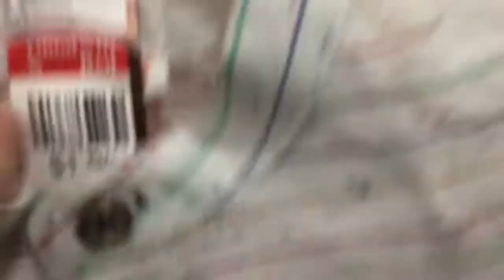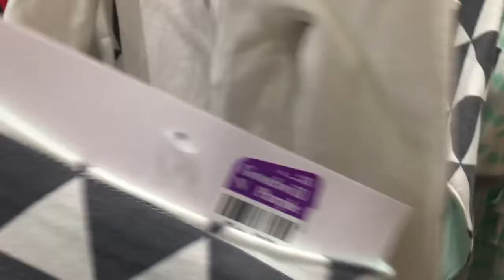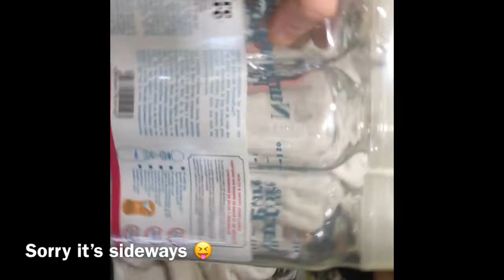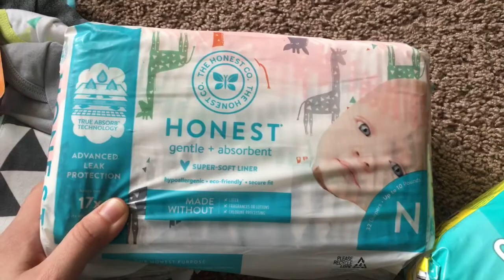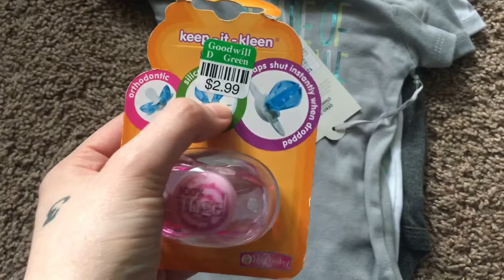Thrift Shopping With Reborn Doll/Goodwill haul